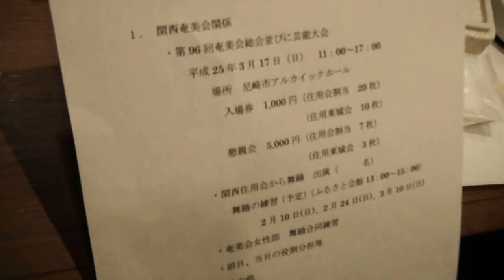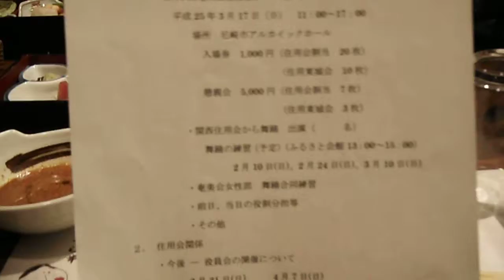関西住用会新年会ｈ25 1 20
執行部20名が参加、尼崎すし半において、本年度の奄美会、関西住用会の行事関係予定等の打ち合わせを兼ね。池田会長新年の挨拶。